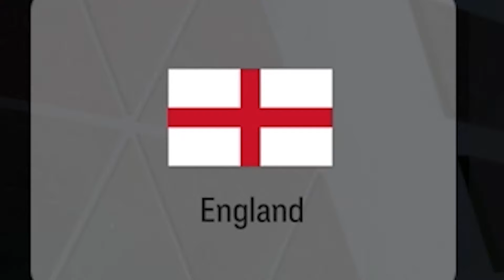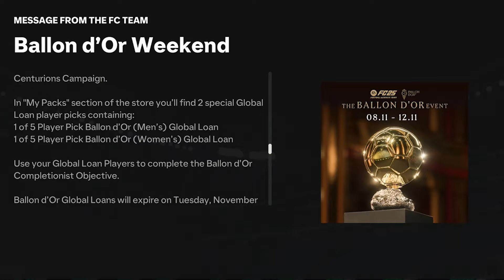I build a 150k Team in FC 25 in 7 Days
We had to start from the beginning. Build the best Team possible with NO money and make it into the highest divisions of FC 25! It was a crazy experience! Join me on my journey as I spend 7 days playing FC 25! See what happens as I dive into this exciting game and experience all it has to offer.